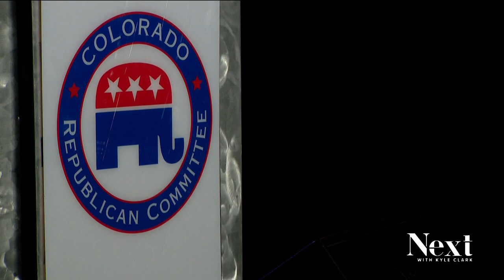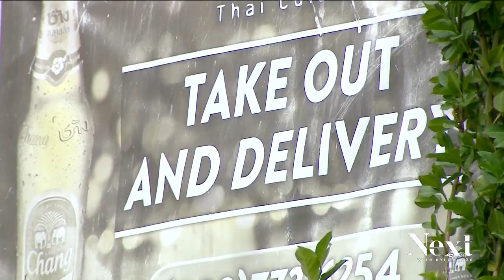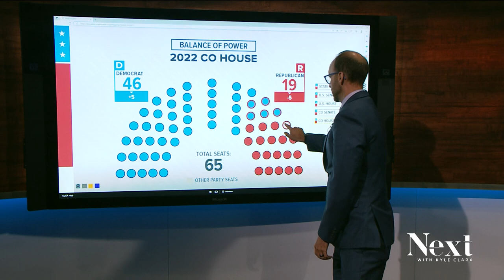Where does the Colorado GOP go from here?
Colorado Republicans were in a deep hole going into last night. Now, they hold the least amount of control in the state since anyone can remember. what happens now?